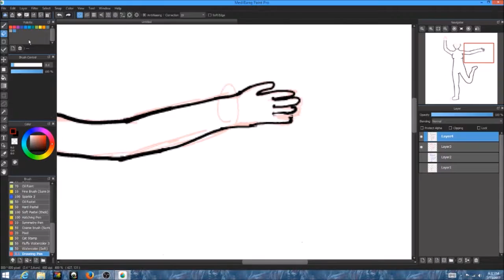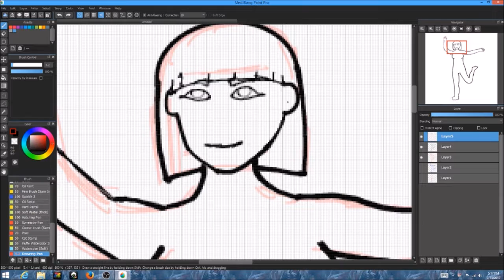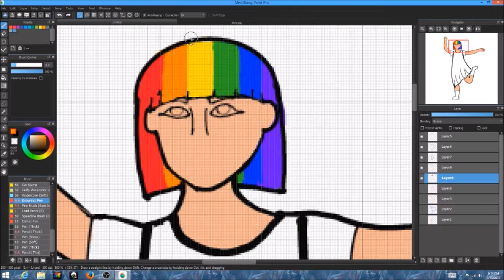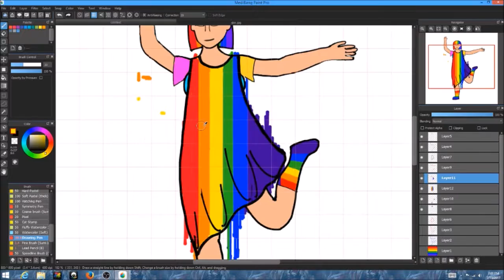LGBT+ PRIDE GIRL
I am a big LGBT+ supporter , People can like whoever they want, no one has  the right to judge them . GAY IS GOOD
There's 2 of this same video but this is for my YouTube channel ad